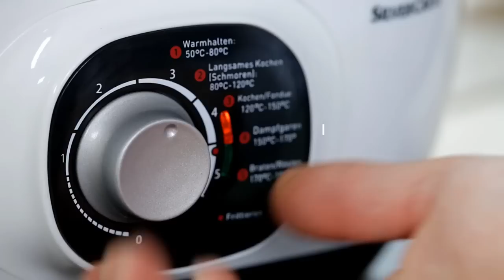Olla Multifunción 6 en 1 Silvercrest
Descubre la Olla Multifunción 6 en 1 de Silvercrest le permite cocinar todos sus platos favoritos.

Cuece, guisa, rehoga, asa/saltea, fríe y mantiene calientes los alimentos.
Temperatura de regulación continua hasta máx. 190 °C.
Olla desmontable de aluminio fundido a presión con revestimiento antiadherente de alta calidad de la marca ILAG®.
Carcasa con asas de tacto frío y resistencia de acero inoxidable*.